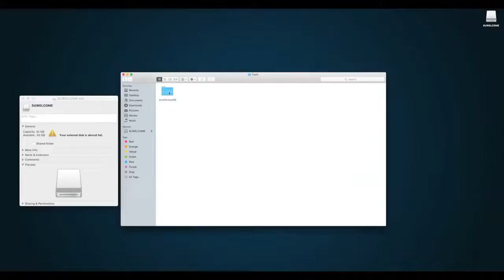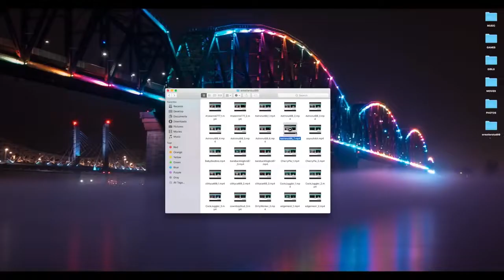Exploited Official Trailer (2022) - Colin Bates, Sierra McCormick, Makenzie Vega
Check out the official Exploited Trailer starring Colin Bates, Sierra McCormick, Makenzie Vega

UK Release Date: January 28, 2022
Starring: Colin Bates, Sierra McCormick, Makenzie Vega
Directed By: Jon Abrahams

Synopsis: A college freshman becomes obsessed with the previous owner of his school issued laptop.